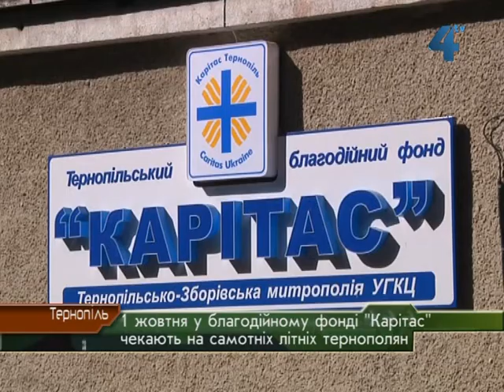"Домашня опіка" організації "Карітас"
1 жовтня в Україні - Міжнародний День людей похилого віку. Щоб створити атмосферу родинного свята у благодійному фонді "Карітас" у рамках проекту "Домашня опіка" влаштують благодійний обід для підопічних, які на схилі літ залишились на самоті. Запрошують також усіх самотніх пенсіонерів Тернополя, яким не вистачає підтримки та спілкування.Тут вони зможуть поговорити, поділитись проблемами та помолитись.